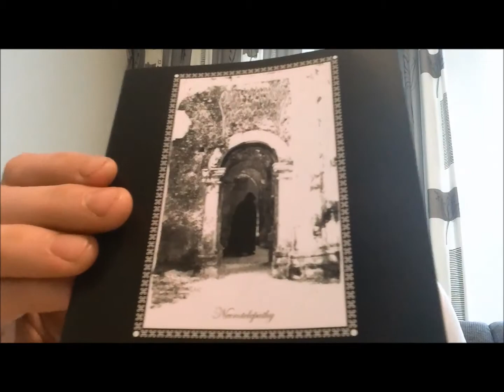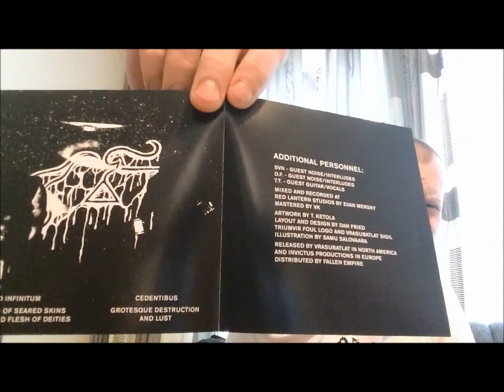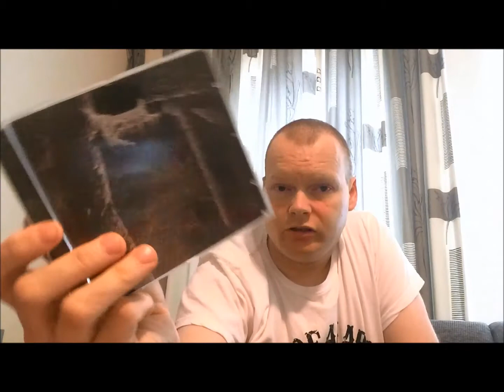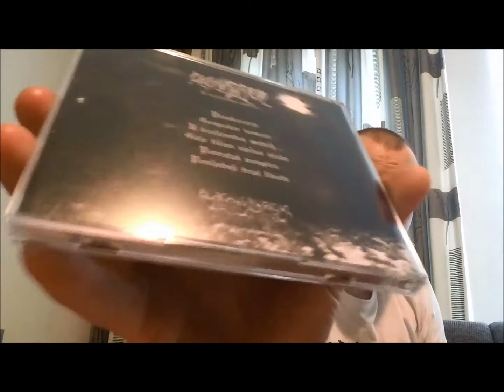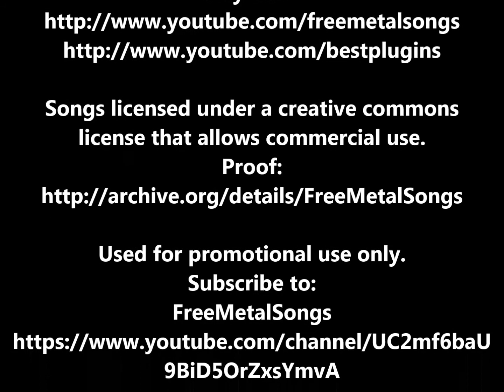Screaming From The Realms Of Blackness | CD Update #27